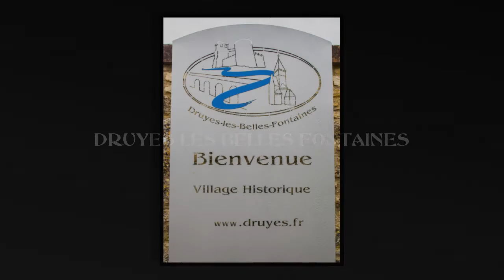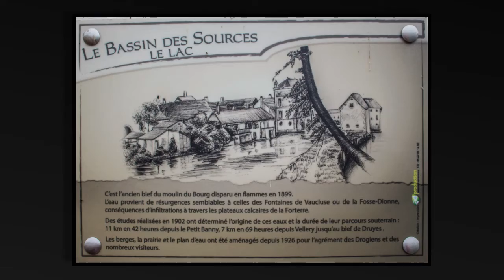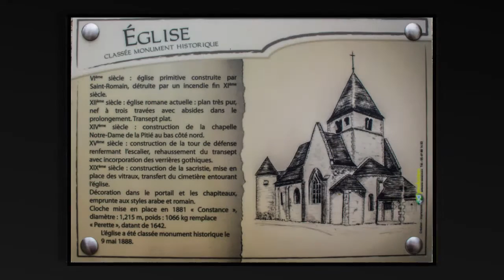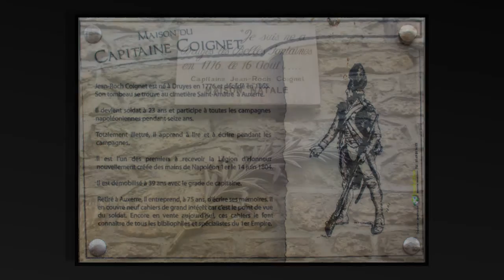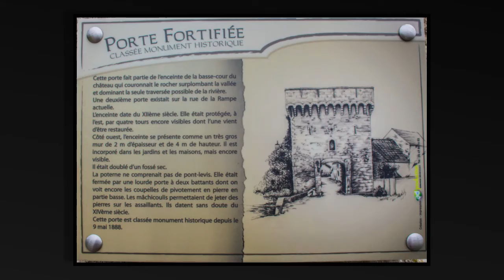DRUYES LES BELLES FONTAINES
Diaporama photos de DRUYES LES BELLES FONTAINES